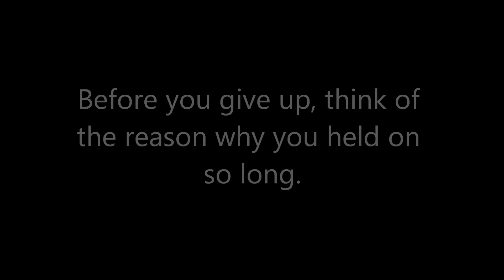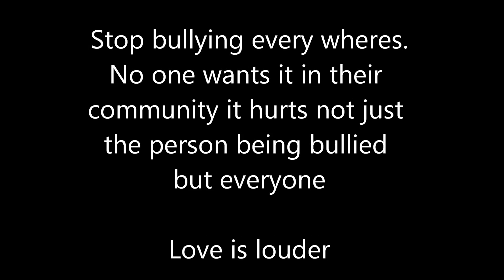Bullying hurts Inside and out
love is louder, i know this isn't a very well made video but bullying is every where.